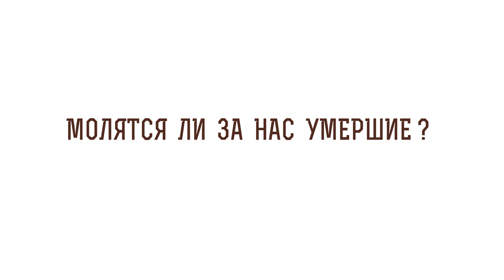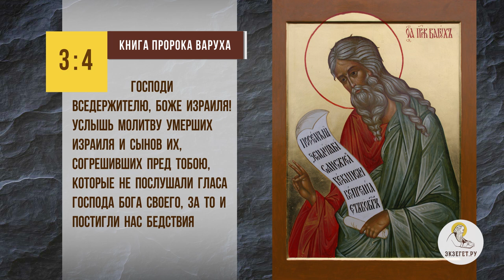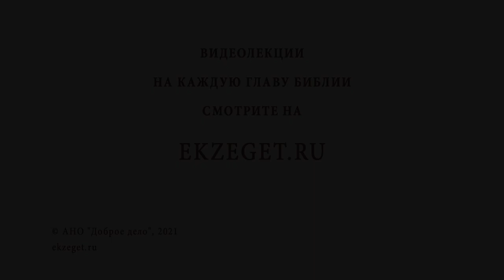Молятся ли за нас умершие? Священник Стахий Колотвин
Команда Экзегет.
В сегодняшнем видео со священником Стахием Колотвиным отвечаем на вопрос - "Молятся ли за нас умершие?".  Касаемся следующих тем:

🔸 Победа жизни над смертью.
🔸 Книга пророка Варуха.
🔸 Молитва святых.
🔸 Сорокадневная молитва за новопреставленных.
🔸 Прославление в лике святых.
🔸 Духовное общение.
🔸 Милосердие Божие.